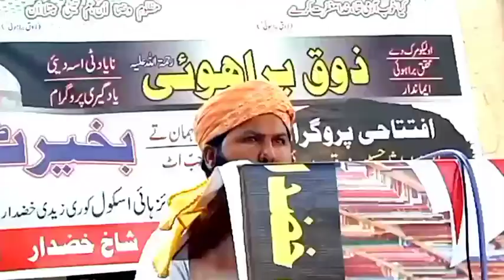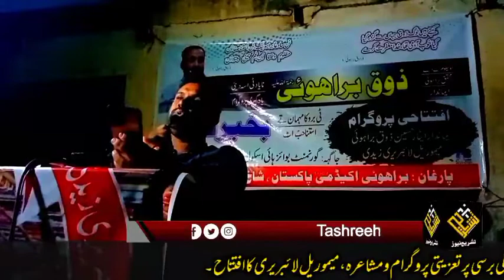خضدار دو درجن کتابیں لکھنے والے جھالاوان کے مصنف کی پہلی برسی کس طرح منائی گئی؟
خضدار دو درجن کتابیں لکھنے والے جھالاوان کےمایہ ناز مصنف محقق براہوئی علامہ ایثار حسین ذوق کی پہلی برسی کس طرح منائی گئی؟